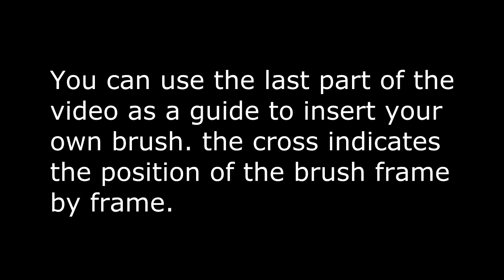fat brush k animation green screen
fat brush k animation green scren